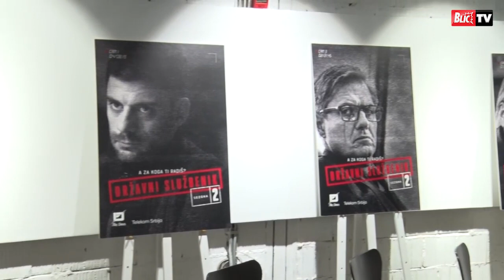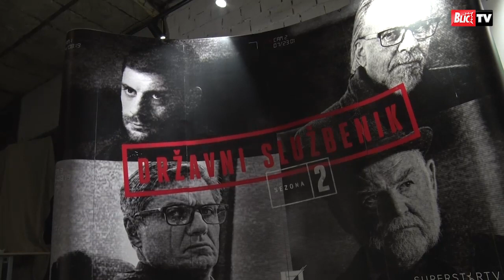"RUSKI GLUMCI SU GORI OD NAŠIH"Snimila je film u Rusiji,a Milena otkriva kakva je situacija kod njih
Mlada glumica se nedavno vratila iz Rusije gde je snimala film u kom igra epidemiologa Anju, a kako naglašava, trenutno stanje sa koronom je zabrinjava zbog bake i deke.